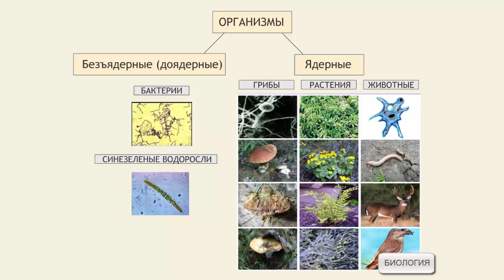Ядерные и безъядерные организмы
Ядерные и безъядерные организмы. Строение живых организмов. Биология 6 класс